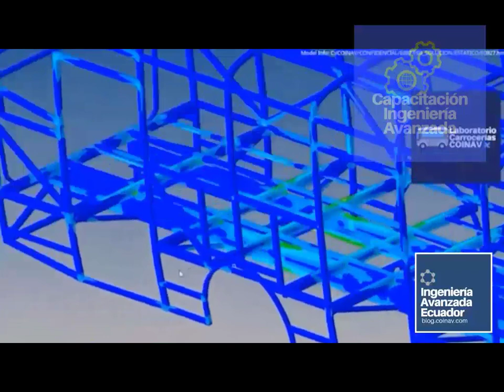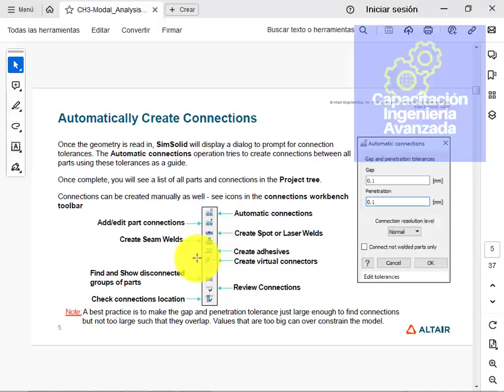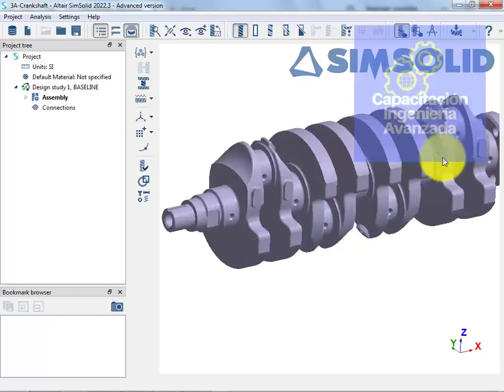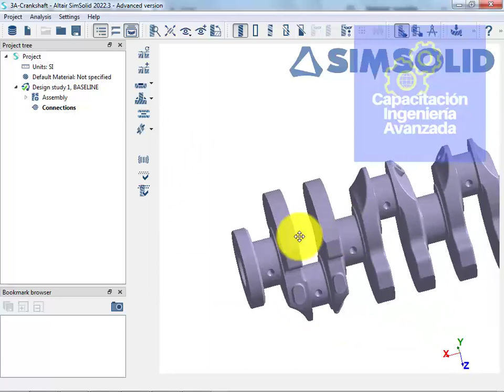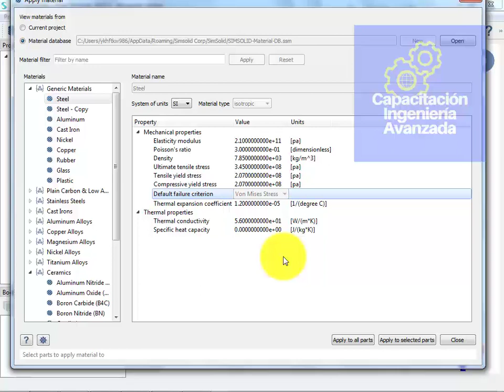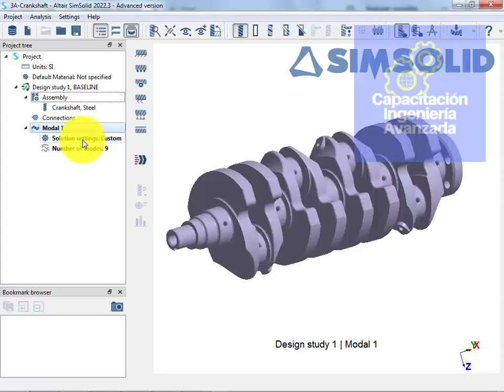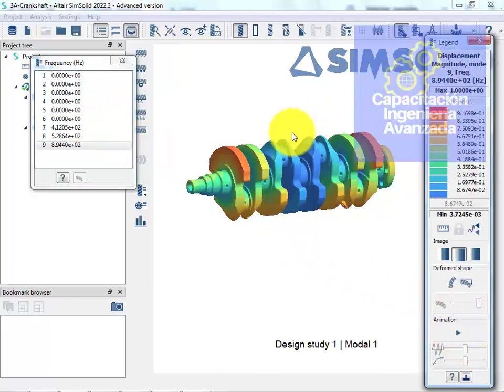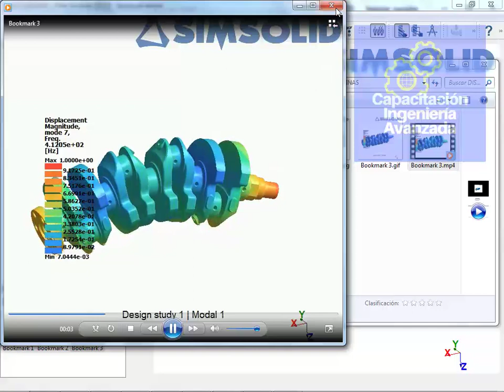Tutorial SimSolid: Simulación modal de cigueñal de vehiculo. Clase Diseño de Elementos de Maquinas